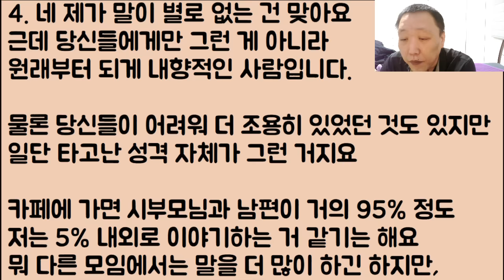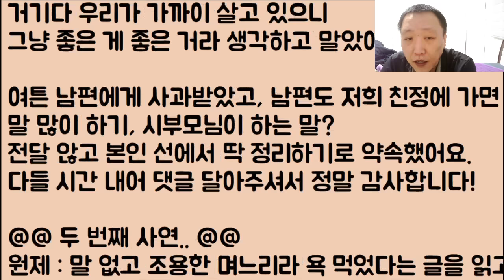[결국 팽 당했음ㅋㅋ🤣🤣] 네가 며느리지만 딸 같아서 어서 친해지고 싶었던 건데 이러더니 말이 없고 조용하다고 욕을 하네? 아니 뭐? 어쩌라고?ㅋㅋㅋ